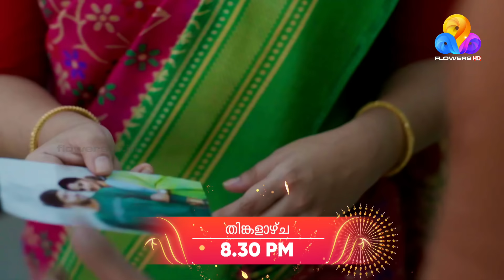കാലം കരുതി വച്ചത് ഇങ്ങനെ ഒരു കൂടിക്കാഴ്ച്ചയോ?..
സുഖമോദേവി | തിങ്കൾ മുതൽ ശനി വരെ രാത്രി 8.30 ന് ഫ്ളവേഴ്സിൽ
Sukhamo Devi | Monday - Saturday @ 8.30 PM | Flowers